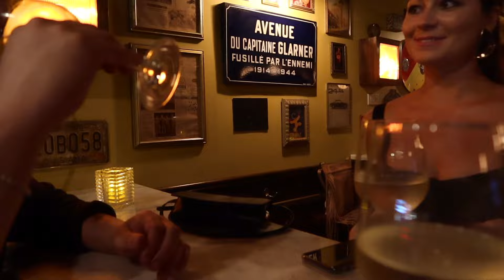From NYC to Boston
Posting all of my archive vlogs until i catch up!! Hey hi!